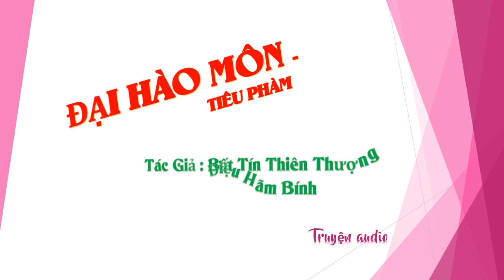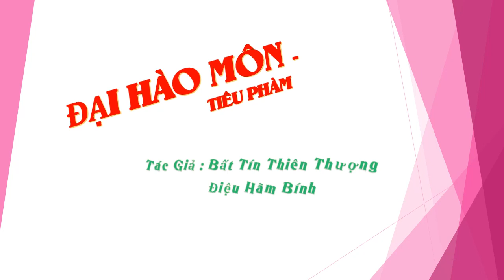Chương 301-315 - Đại Hào Môn - Tiêu Phàm - Tác giả Bất Tín Thiên Thượng Điệu Hãm Bính, Truyện audio